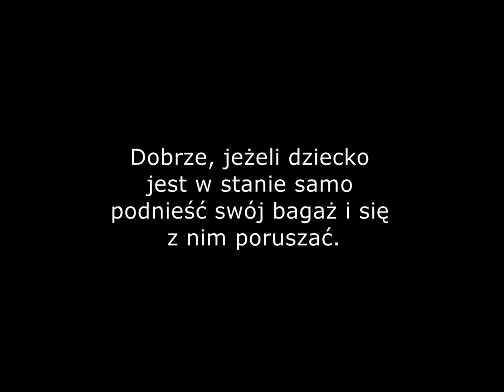Oko kierownika - Sezon 1 Odcinek 1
Poradnik dla rodziców, którzy przygotowują dzieci do wyjazdu na kolonie.